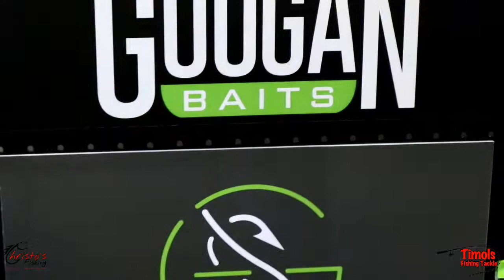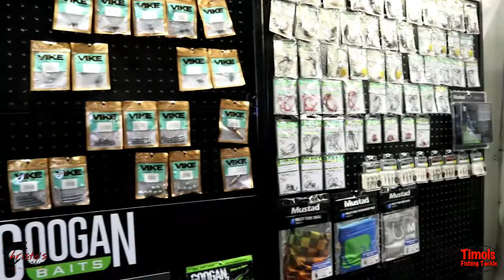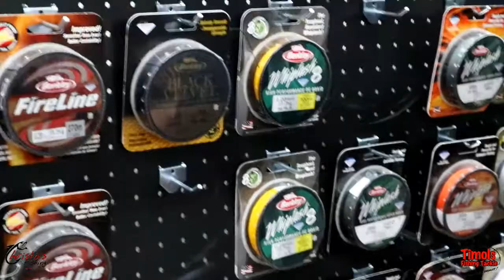Whats it looks like inside a fishing trade show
i take you through the SAFTAD show in South Africa so you can see what it looks like